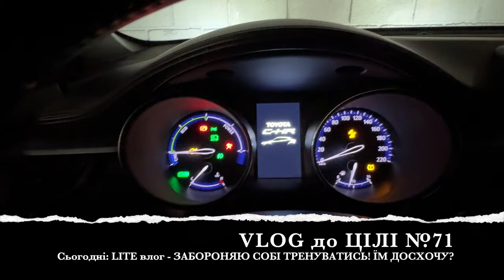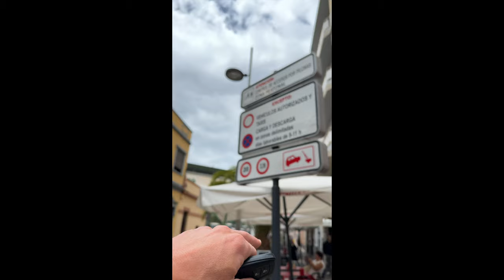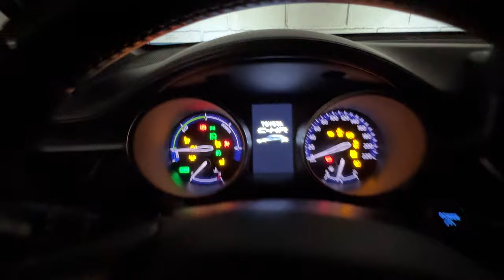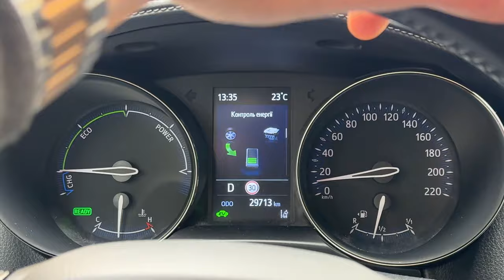ЯК ЇСТИ БАГАТО ТА ХУДНУТИ? ЯК ПОТРІБНО ТРЕНУВАТИСЬ? ЯК ОТРИМАТИ ФОРМУ МРІЇ НАЗАВЖДИ? | L’R 071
ЗАБОРОНА, ТРЕНУВАТИСЬ, БАГАТО, СХУДНЕННЯ

00:00 Інтро
00:33 Ремонтні роботи
01:24 Історія з минулого
03:52 Нічого тебе не захистить
05:09 В дорозі